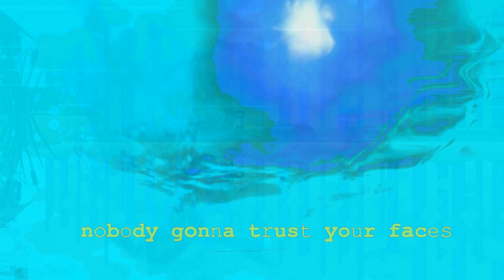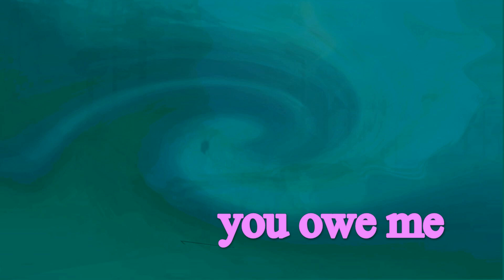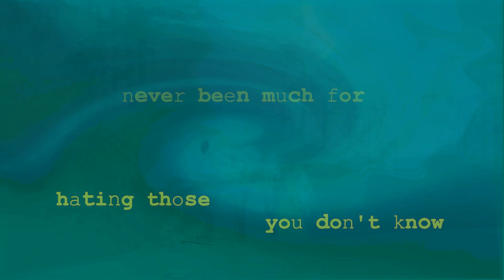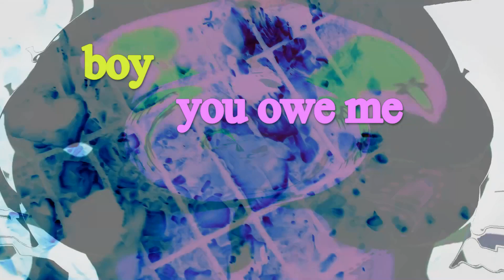Cronies Lyric Video (Official)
a fresh look at our debut track...